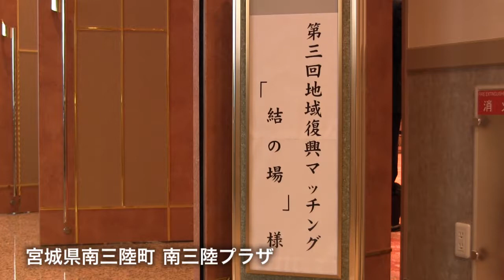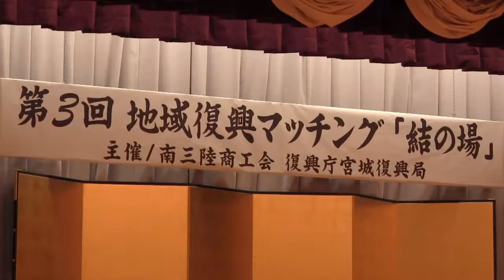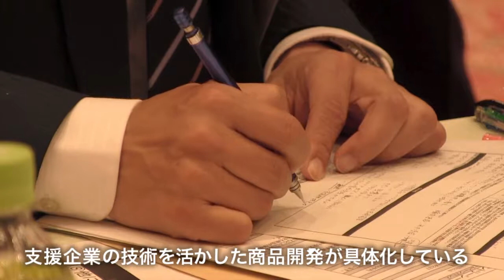第３回 地域復興マッチング「結の場」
地域復興マッチング「結（ゆい）の場」は、復興庁が主催している被災地の企業の再生のためのマッチング事業です。被災地の企業の潜在的な課題を明らかにし、経営や競争力強化のための具体的な解決策を発見することを目的に、被災地の企業支援に意欲的な大手・中堅企業や団体と、被災地の地元企業とのマッチングの機会を提供しています。

11月7日に宮城県南三陸町で行なわれた「結の場」は、石巻市、気仙沼市に次いで３ヶ所目の開催。６社の地元企業に対して、21もの支援企業が集まりました。地元企業は現在の経営上の問題をオープンにし、それに対して経営や製品開発などに関わる支援企業の参加者が、課題を掘り下げ、具体的な解決策や新製品の提案などの意見・アイディアを出します。このワークショップの中から支援企業は実現可能な支援内容を見出し、支援企業からの提案に基づいた具体的なマッチングがまとまり次第、協働・共創のプロジェクトチームを発足させて活動実施に向けて動き出します。
過去の開催では、石巻市では13件の地元企業に対して35社の大手企業や団体が参加し、24件のマッチングが成立しました。同じく気仙沼市では地元の10社に対して33の支援企業が参加。22件のマッチングが成立し、現在も14案について調整が進められるなど確実に成果を挙げています。具体的にはブランド構築や新製品のマーケティングの企画立案、支援企業のパートナー企業を対象とした特定の商談会などが既に実現しています（詳しくは下記の復興庁ウェブサイト「結の場」をご覧ください）。

ワークショップでは地元企業ごとにテーブルに分かれ、支援企業の参加者が数人ずつテーブルに着きます。企業の抱える課題は資金繰りから工場の稼働状況、新製品の開発やブランディングなど多岐にわたります。地元企業の担当者からは「仮設商店街を解消した後の販路が不透明だ」「取り扱っている海産物を利用した新製品のアイディアが出ない」「通販サイトなどSNSを利用して取り扱いを増やしたいが、地元にはそうした技術のある人材が少ない」「緊急雇用での人材雇用が精いっぱいなので、熟練の技術者が育ちにくくなっている」「体験型施設を併設したいが、そうした施設運営のノウハウが無い」など、水産加工会社の多い地域ならではの課題も多く出されました。これらの課題に対して、支援企業側が地元企業の担当者に質問しながら問題点を洗い出しては解決策を一緒に練りました。また、一定時間で支援企業の担当者がローテーションするようにセッションを分けるなど、地元企業が複数の支援企業から多彩な意見を得られるように配慮されています。

復興庁では今後もマッチングの機会を定期的に開催する予定です。12月には亘理町と山元町で、来年1月には岩手県宮古市で、2月に福島県福島市での開催も決定しています。

第5回（岩手県宮古市）・第6回（福島県福島市）の開催要項